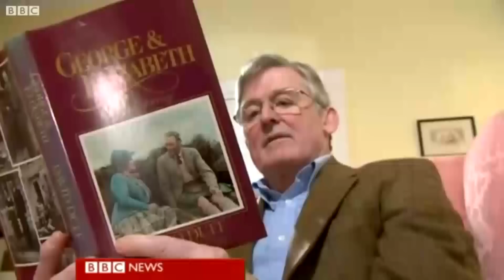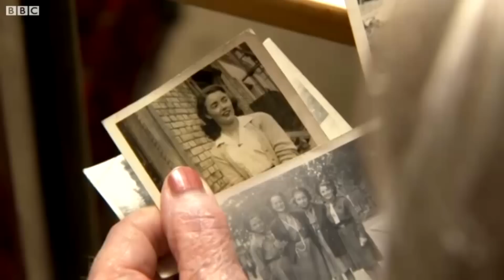Her Majesty Queen Elizaeth II Celerating Her Diamond Jubilee On 6 February 2012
Her Majesty Queen Elizaeth II Celerating Her Diamond Jubilee On 2 February 2012